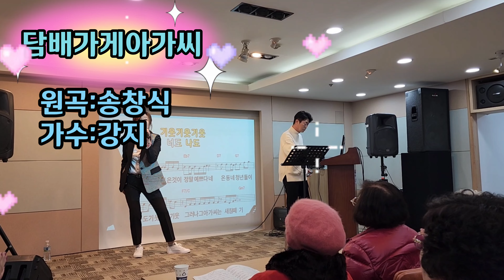가수:강지 🎵담배가게 아가씨🎶 원곡;송창식 중부 김성기 노래교실(2023.1.19)